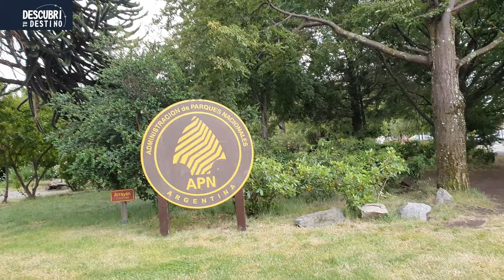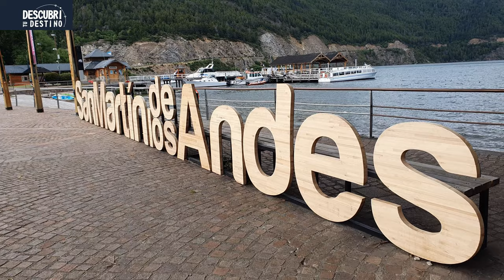Alejandro Apaolaza | Secretario de turismo de San Martín de los Andes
Descubrir espacios ilimitados, con secretos que nos atraviesan y que nos provocan a proyectarnos en un destino seguro.
¿Quiénes somos?
Andy y Diego
👩‍🎓Lic. Turismo y Hotelería @andydelpilarv
🎙Comunicador de Medios @diegosparrow13
Seguinos en nuestra pagina web y escúchanos en vivo! :
📍 Neuquén 🇦r